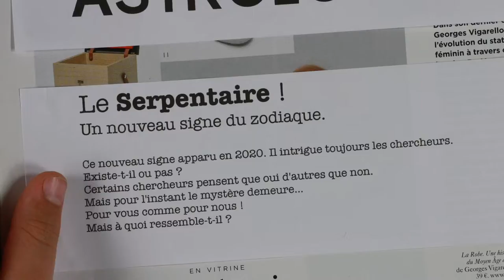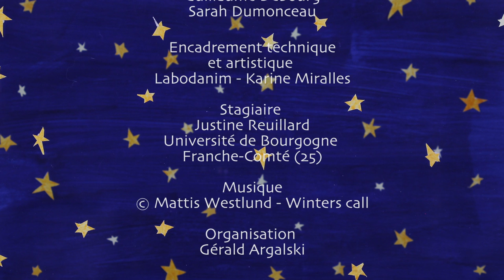La 13e constellation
Un nouveau signe astrologique ? mais est-il réel ?

réalisé par un groupe de 7 élèves de l'école primaire Henti Matisse - Mâcon (71) dans le cadre des TAE- ville de Mâcon
papier découpé